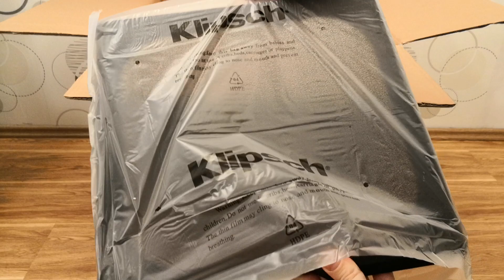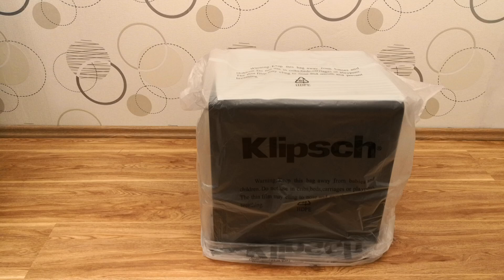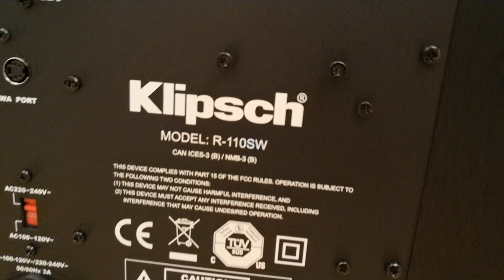Klipsch R-110SW mélysugárzó, fekete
Kiszerelés 1 darab
Mélysugárzó teljesítmény 200W
Mélysugárzó típus Aktív
Hangfal típusa mélysugárzó
Hangfal kabinet anyaga MDF
Méretek (Szé x Ma x Mé) 373 x 414 x 401 mm
Garancia 24 hónap
Minimum frekvencia átvitel 27 Hz
Maximum frekvencia átvitel 125 Hz
Névleges terhelhetőség 200 Watt
Zenei terhelhetőség 450 Watt
Rendszer (hangolás módja) front bass-reflex
Hangszórók száma 1 db
Mélysugárzó átmérője 254 mm
Aranyozott csatlakozó igen
Hangszóró rács van
Tömeg (csomagolás nélkül) 17.8 kg
Ideális választás az R-10SW mélysugárzó egy 5.1-es rendszerben.Digitális erősítővel a rendkívűl pontos és megdöbbentő mély hangzásért.

Powerful 10" copper-spun front-firing woofer
All-digital amplifier delivers 300 watts of dynamic power
Equally impressive with music and movies
Low pass crossover and phase control
Line/LFE inputs for compatibility with most receivers
Dimensions:14" H x 12.5" W x 15.7" D
Brushed black polymer veneer cabinet